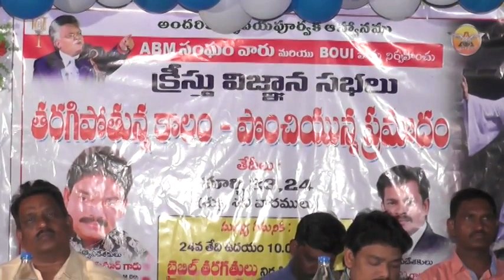Tharigi Pothunna Kaalam Ponchi Unna Pramaadam